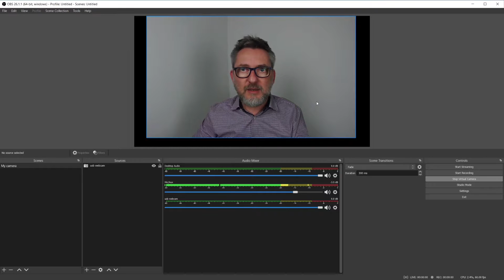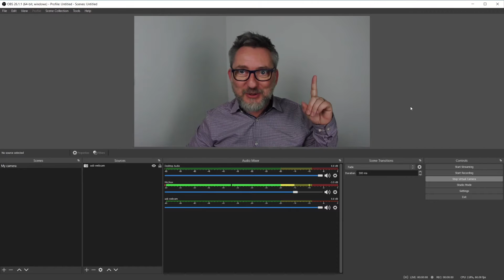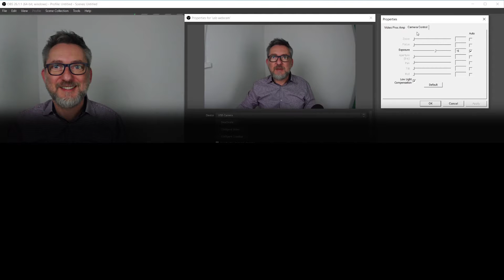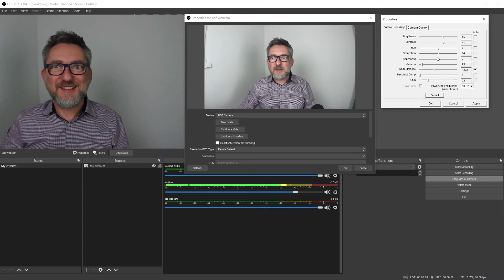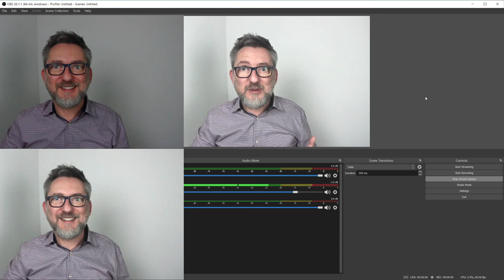How To IMPROVE WEBCAM LIGHTING on OBS for Zoom - Teams meetings videoconferencing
You don‘t have the perfect lighting conditions in your office? Here are few simple steps on how to improve webcam quality on OBS Studio to send it to Zoom, Teams or your preferred videoconferencing platform. By the end of this concise tutorial you will be able to improve lighting, reframe and reposition your camera shot with OBS Studio. You'll find a simple explanation of brightness, contrast, saturation, gain, and exposure settings.

Steps:
0:00 Look at the final result
0:49 Crop and reposition shot
2:29 Open camera settings
2:57 Video settings explained
5:34 How I improve my video
6:32 Suggested process
7:24 Summary

Are you new to OBS Studio? Learn what it is, how to install it and how to create your first presentation in my free course!

Remote presentation hero course
🎁FREE Course🎁 Getting started with OBS Studio for professional presentations in 2022
🦸‍♂️ Ready to elevate your professional remote presentations? Check out the full OBS course: The Remote Presentation Hero: OBS Studio from 0 to Master

Watch the other videos from the OBS Studio series